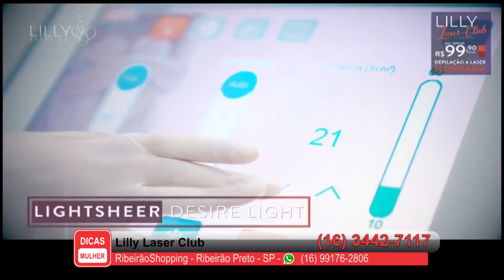Lilly Laser Club - Programa Dicas Mulher - 01-09-2020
Av. Independência, 2070 Alto da Boa Vista, Ribeirão Preto – SP
Av. Cel. Fernando Ferreira Leite, 1540 - RibeirãoShopping
Av. Pres. Kennedy, 1500 Ribeirânia  - Ribeirão Preto - SP - Novo Shopping